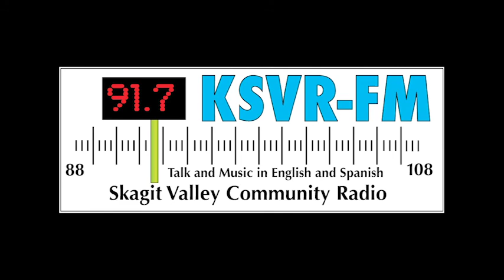Gregory Sweet - Interview with Paula Boggs